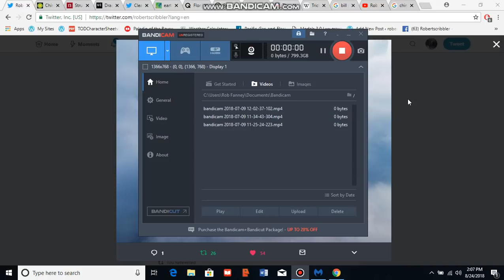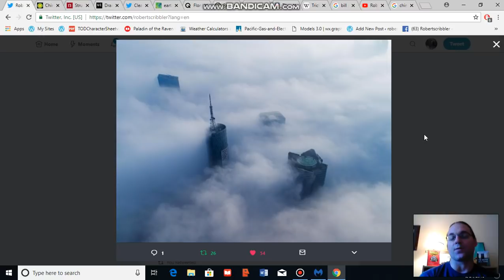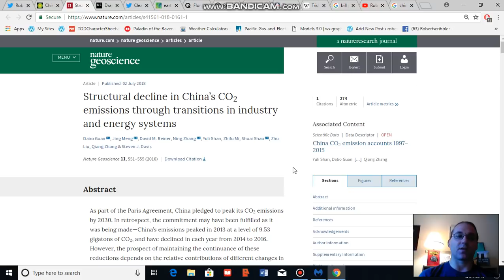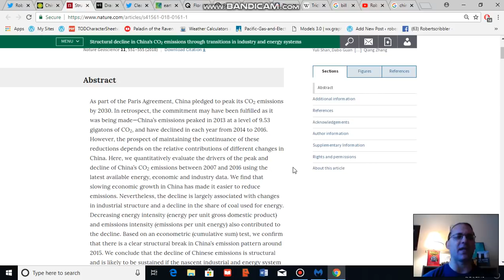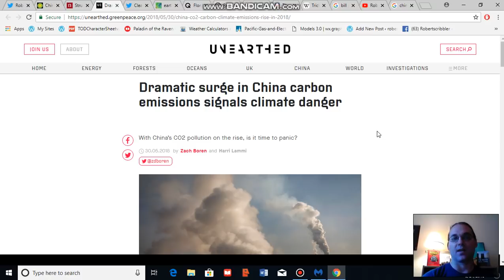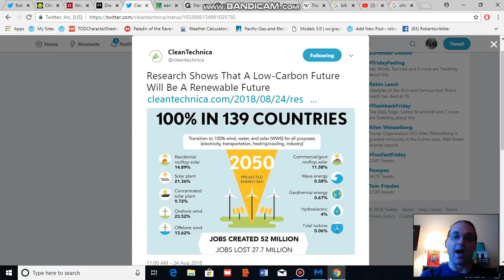China's Carbon Emissions in the Balance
An analysis of the impact of economic growth, coal curtailment, and clean energy adoption on overall China emissions.